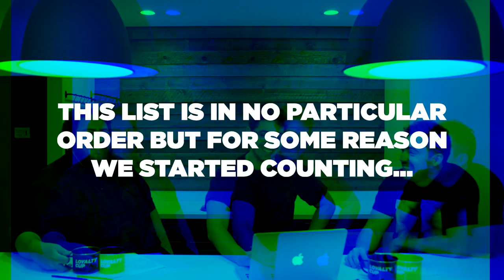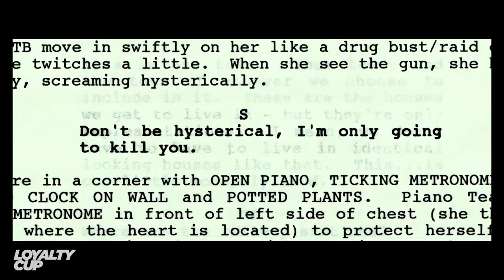Top Ten Upcoming Movies 2018 | Loyalty Cup Discussion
Our Top Ten picks for UPCOMING movies of 2018:

Halloween
Under The Silver Lake
The Ballad of Buster Scruggs
Suspiria
The Girl in The Spiders Web
Shirkers
Overlord
Burning
Climax

Weekly on Loyalty Cup Andy, Richie, & Sean diving deep into Horror, Arthouse, Independent Film, and other obscurities.